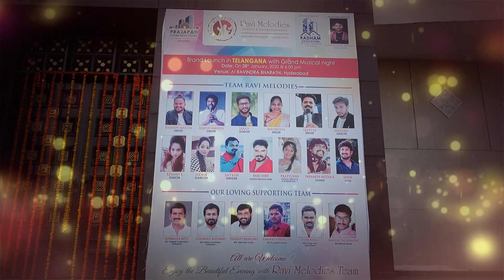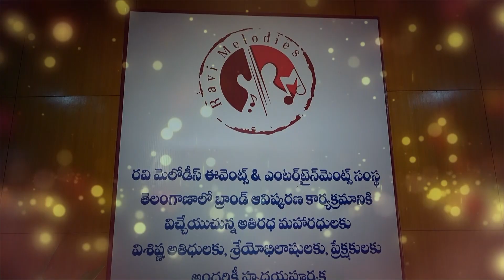Ravi Melodies Brand Launch Telangana Teaser | Ravindra Bharati | Hyderabad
RaviMelodies seeks to provide Events and Entertainment Videos